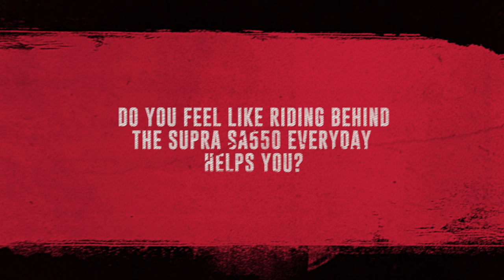2024 PWT Preseason Interview with Shota Tezuka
Shota Tezuka has been a staple on the PWT for over a decade and his riding and personality have made him a fan favorite! We're excited for Shota to be back on the PWT in 2024! We caught up with Shota earlier this year to get his take on riding behind the Supra Boats SA 550, legendary driver Trevor Hansen and the unique format we have in the finals of each PWT contest. Come hangout with Shota and watch him and the best riders on the planet throw down at the first stop in Indianapolis, June 21-22 at the Lakeside at Keystone complex!